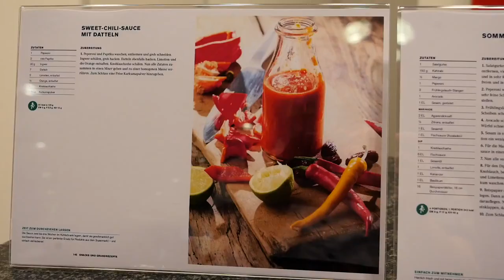“What’s healthy, tastes good, and keeps you fit“ - Creavis Lounge in June 2018 | Evonik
At the most recent Creavis Lounge in Marl, the focus was on soccer and nutrition. Holger Stromberg, master chef and former chef of the German national soccer team, spoke with Jan Wolter, head of the Food Solutions field of innovation at Creavis.